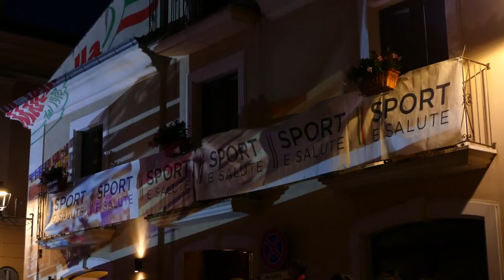Guardiagrele. Terrazza d'Abruzzo omaggia "Pablito"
Tante gli atleti e i dirigenti che hanno ricevuto riconoscimenti al premio "Terrazza d'Abruzzo per lo sport" a Guardiagrele sabato scorso. Momento particolare la partecipazione di Federica Cappelletti, moglie del compianto Paolo Rossi, che ha ricordato l'eroe del Mundial '82 a 40 anni da quella straordinaria cavalcata azzurra